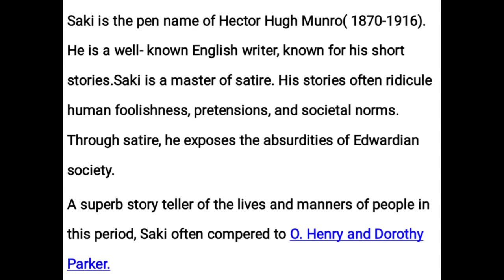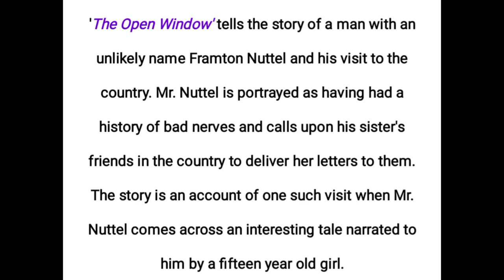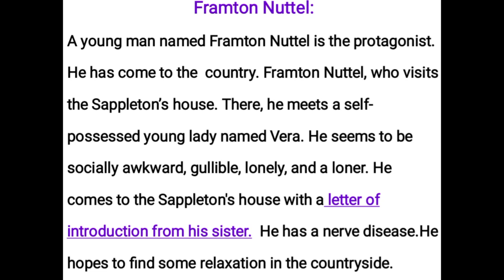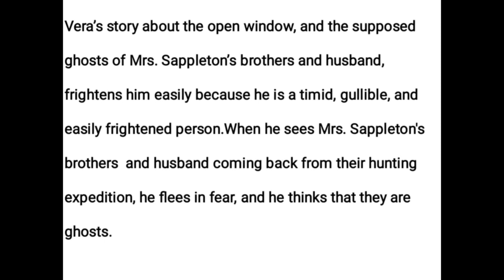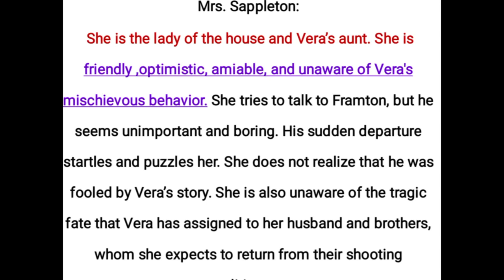Character wise explanation of The Open Window# by Saki#